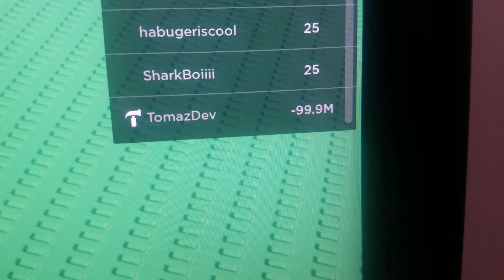I met TomazDev!